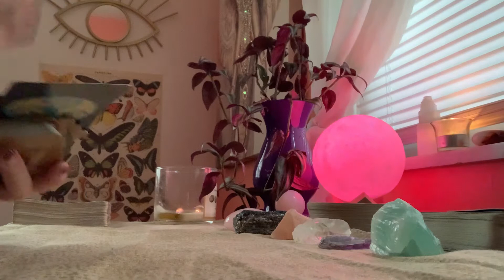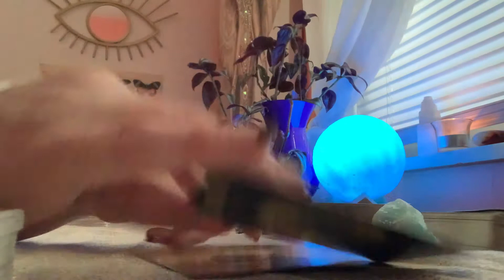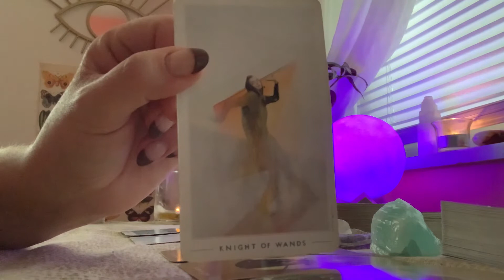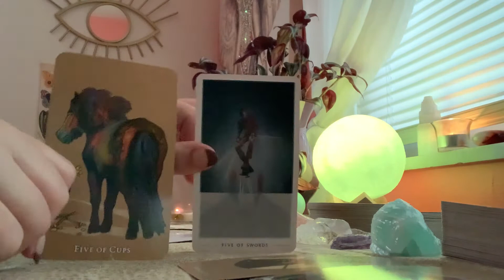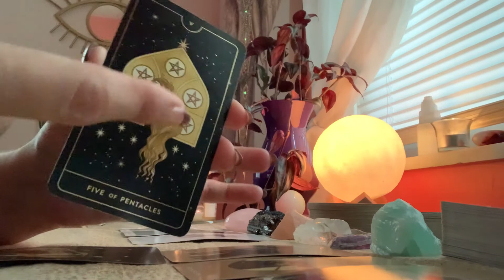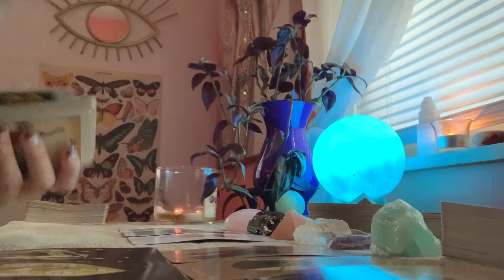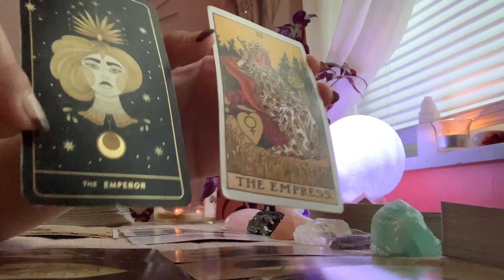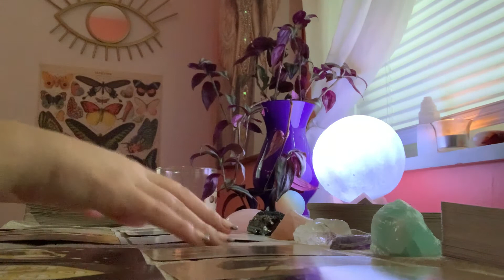TAURUS - Peek at Your Person - Tarot Love Reading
Thank you for allowing me to be a part of your journey.  It's an honor.

Live Private One-on-One Tarot Therapy Sessions (via FaceTime, Duo, or Phone):

1-Hour: $100.00
30-Minutes: $50.00

Maggs